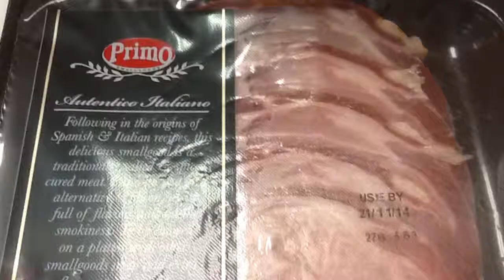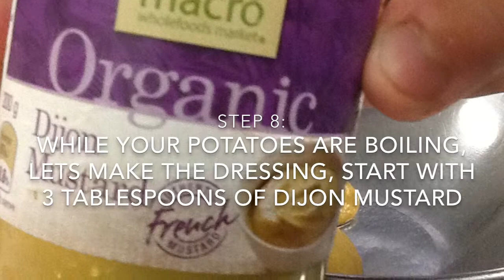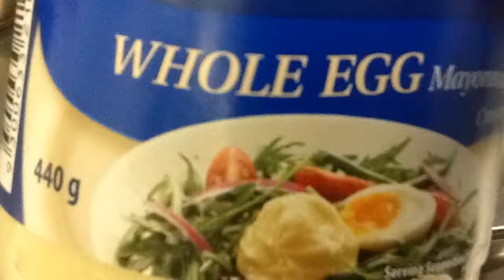Potato Salad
Year 7 PBL Technology Grow Cook Share